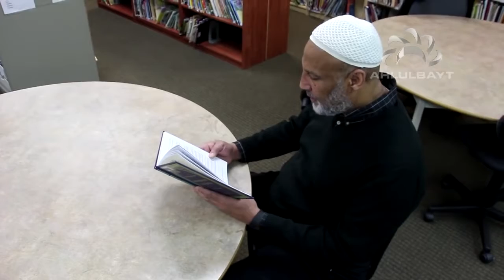39 Research! Atheist, Christian, Sunni etc - Convert Revert to Shia Muslim - #4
39 Research! Atheist, Christian, Sunni etc - Convert Revert to Shia Muslim - #4.